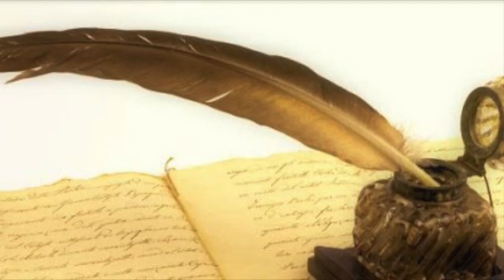Minunea Din Tomsk-Siberia Nascuta Dintr-un Pacat Fatal